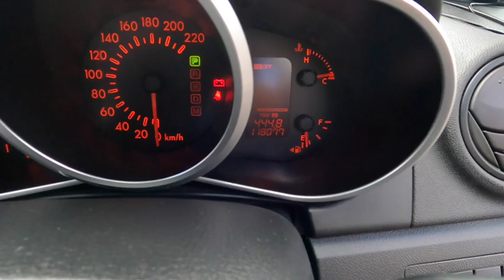Mazda CX7 Walk Around Video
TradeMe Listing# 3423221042